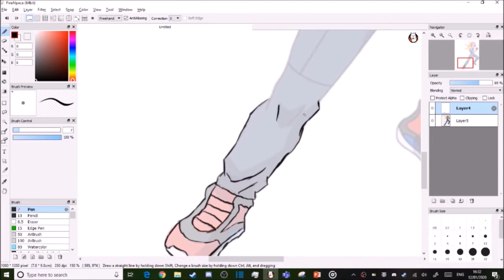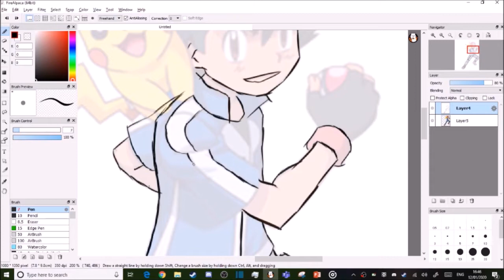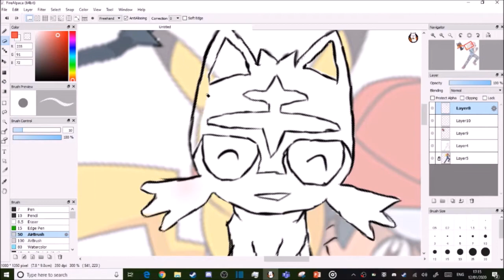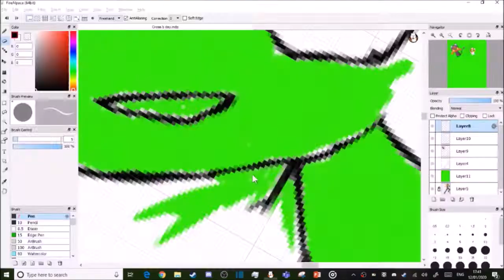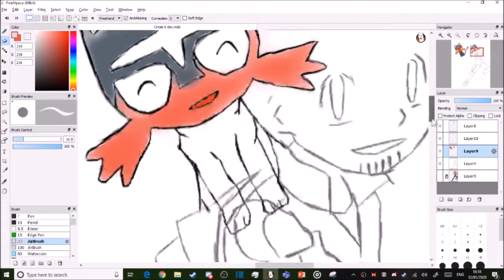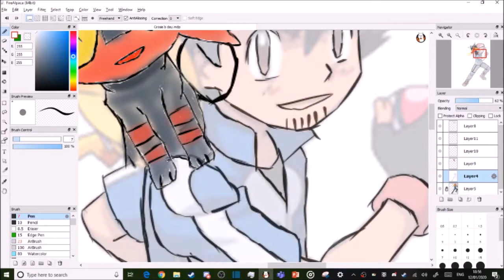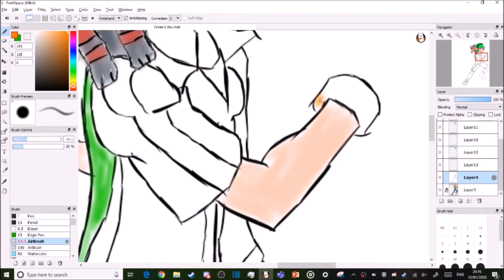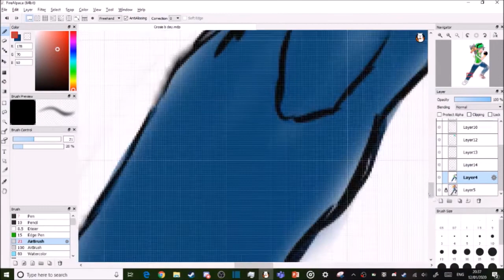Happy birthday CrosisGaming :DDD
Welp its that time of the year again where it someones birthday. and its CrosisGaming b.day, 2 weeks ago. but i promise you it was recored on that day i just couldnt upload the vid

Links

The Icypurple Gamer squad -
Roblox lover?or any type of friendly games? come join our Roblox group chat, it all about having fun and talking about stuff people link me, PurpleGamer and leaunagameplay (AKA TeamJAM) is here, child-friendly server

The Oogs
love to play duel links? and love to use steam? well, this is a server for you to join us for all the fun you can get!
Warning this server is not child-friendly

Undertale RPG server
here's a server for you undertale fans, join here for some undertale rpg and other undertale related stuff

The Burrow
Love to stream? and also love to raid?
then this is for you. come join us best streaming server you will ever find on the internet. we do youtube and twitch. and we also raid them

TheCubeHeadPlayz
new server so nothing much to say but im admin so why not join it lol

Pokècord Competitive Server
yes I have a pokemon server come now to try and beat my mega X Charizard

Gamer Place Only
another new server made by a great friend from Instagram go give her a follow

ShoutOut

Crosis ofc

Music

same music with the other speed paint video